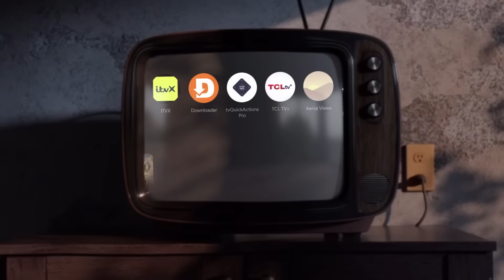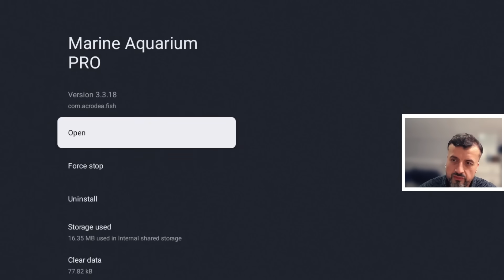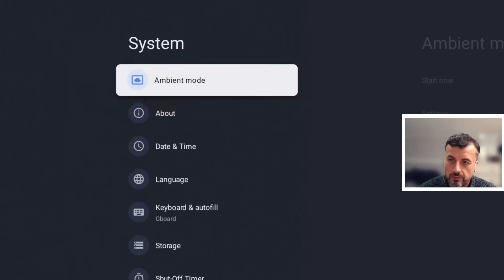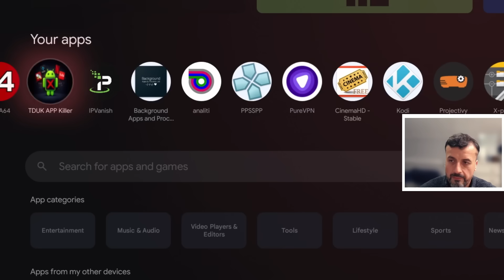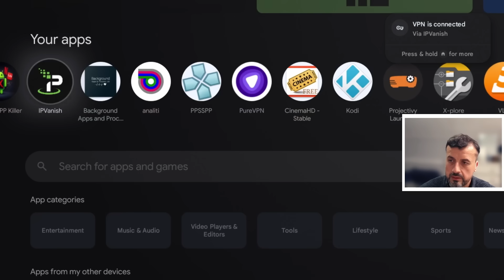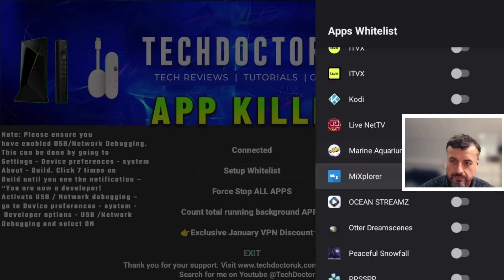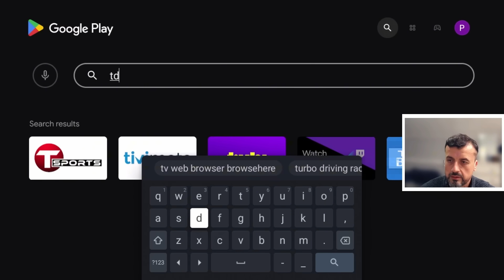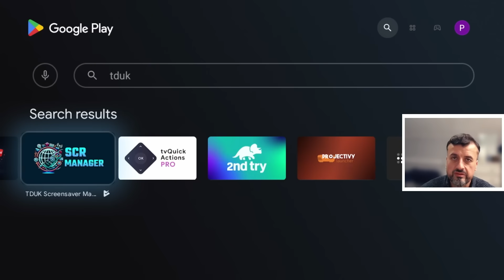🔴Speed Up Android TV With 1-Click !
Amazon blocked this on Firestick… but Android TV users still have full control. This is the app I use daily to keep my device buttery smooth

This process will work on many of your devices including:
FireStick, FireStick Lite, FireStick 4k, FireStick 4K Max, Fire TV, Fire TV Stick HD, Fire Cube, Fire Tablet, Nvidia Shield, Samsung Phones, Android Phones, Android Tablets, Android Boxes, Google boxes, Google Phones, Onn Box, Onn 4k, Onn Stick & Many other phones, tablets and boxes using Android OS.

TechDoctorUK is fortunate enough to be supported by the audience.